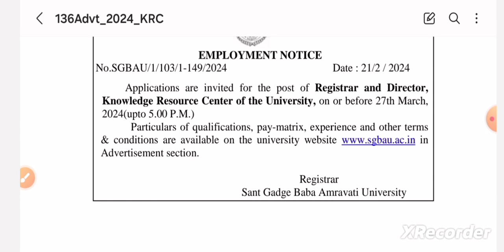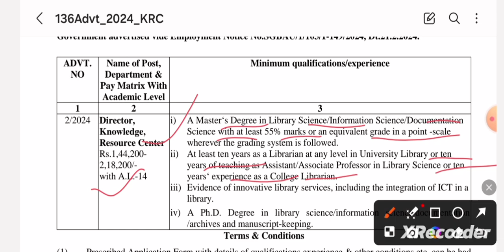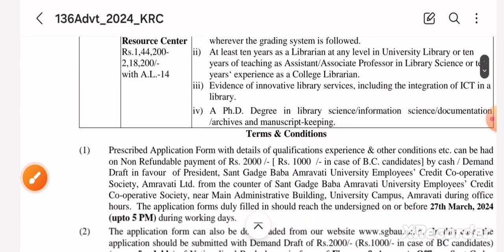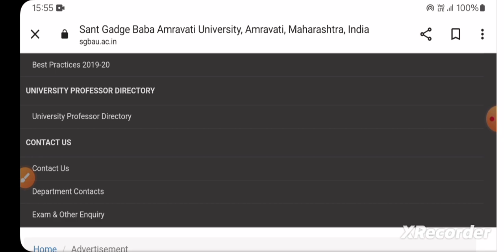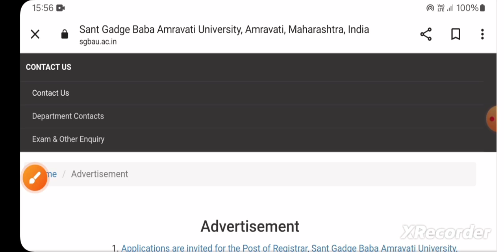Librarian Recruitment 2024 ! Librarian vacancy 2024 ! SGBA University Librarian Recruitment 2024👍👌